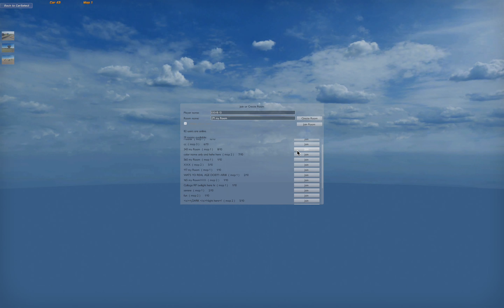Madalin Stunt Cars 2 Gameplay!!